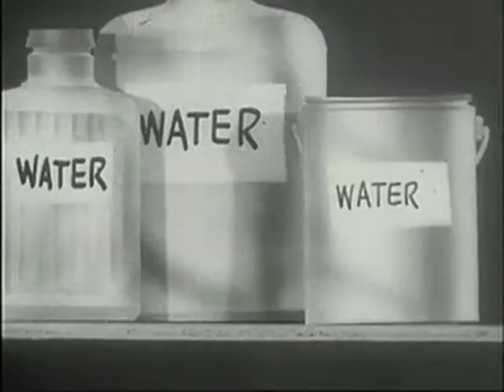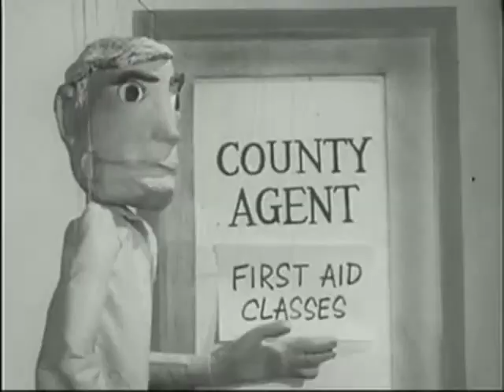The Envelope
"The Envelope" by Swanfleet Imbroglia
Music and lyrics by Cameron K. Lewis and Arielle Hader